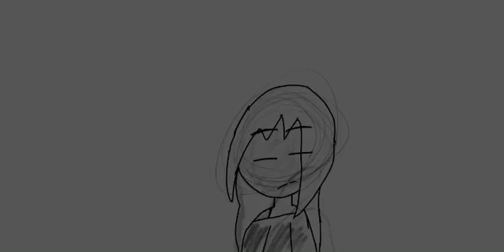Oh mah gerd, wOw